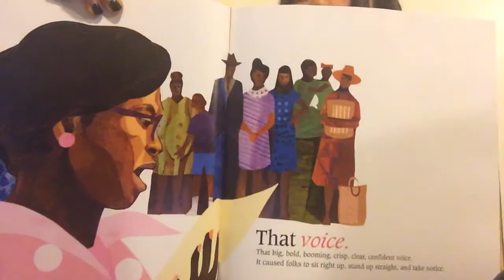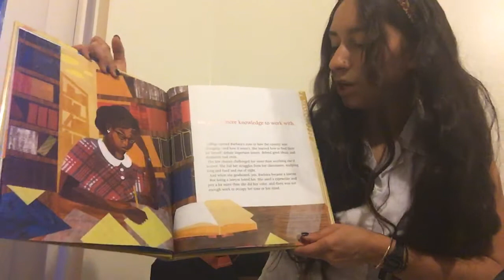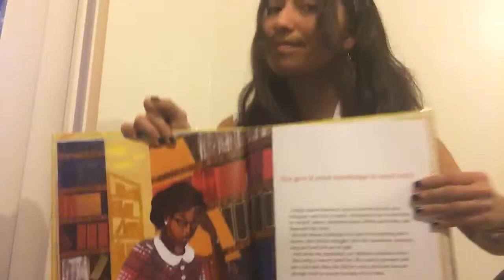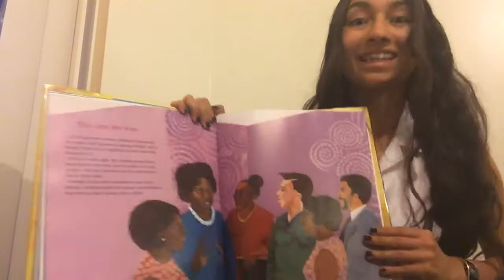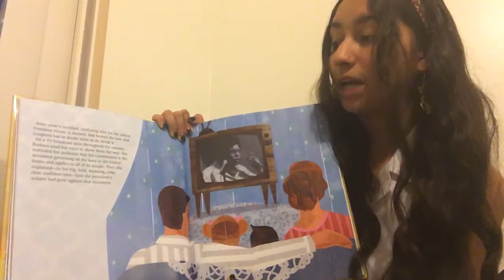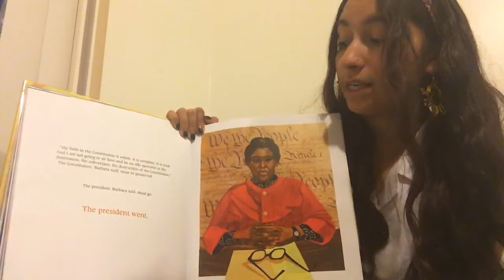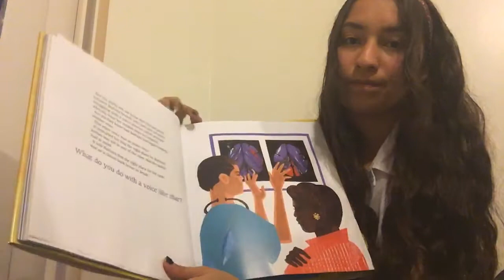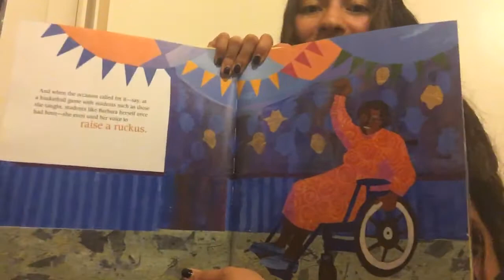Barbara Jordan Read-Aloud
Assigned for Tuesday, March 31. Scan of sample response